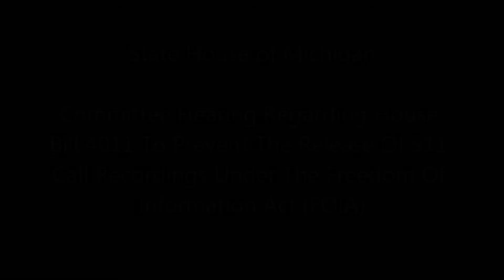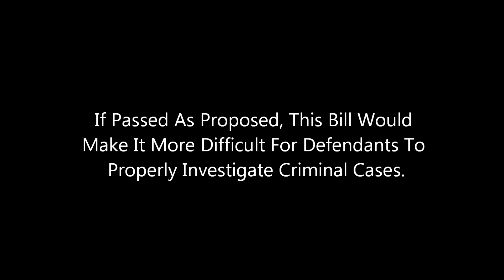911 Committee Hearing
Attorney Edward Sternisha testifies to Michigan House of Representatives committee in opposition to a bill to prevent the release of 911 calls to the public.